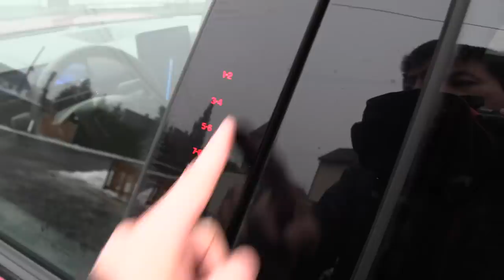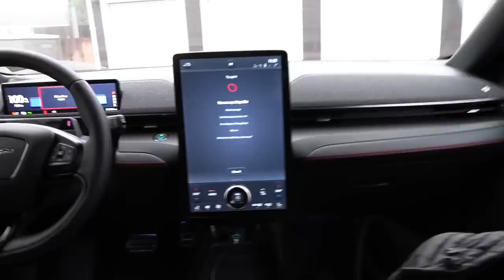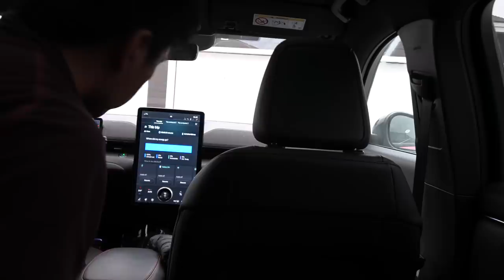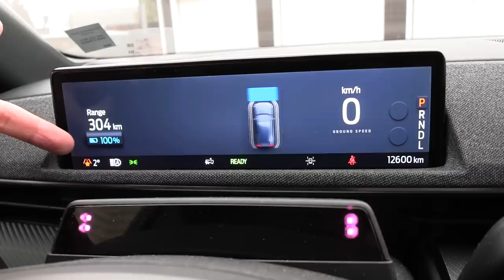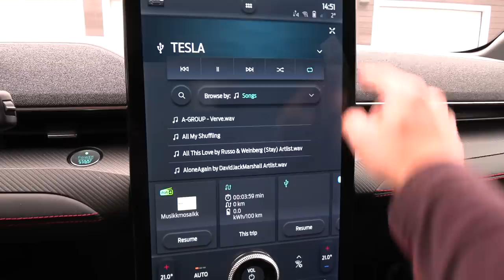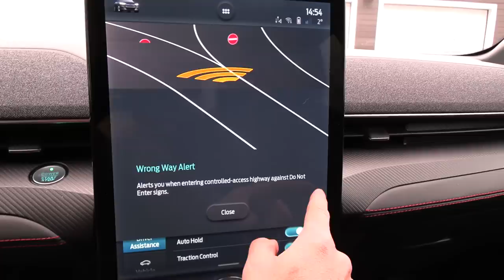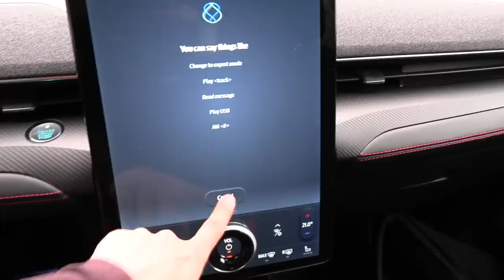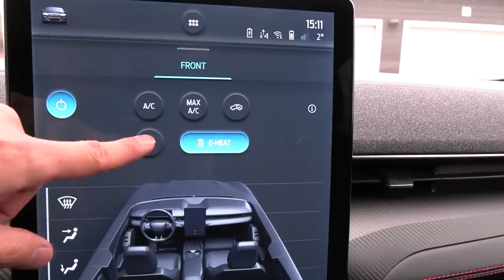Ford Mustang Mach-E Long Range AWD full review